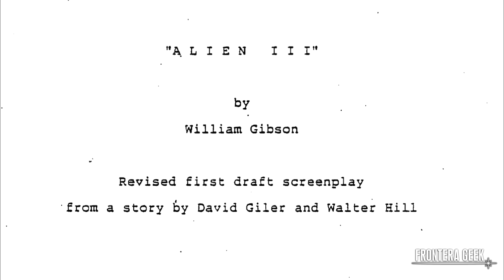ALIEN 3 - El Guión No Producido (No filmado) [PARTE 1] Comic Narrado - La Historia Alternativa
No te gustó Alien 3? ESTA HISTORIA ALERNATIVA PODRÍA GUSTARTE MUCHO MÁS!
Les comparto la primera parte de la narración del Guión de William Gibson, el guión jamás producido de Alien 3...

ALIEN 3 - El Guión Jamás Producido (No filmado)
Comic Narrado - Parte #1
Una HISTORIA ALTERNATIVA.